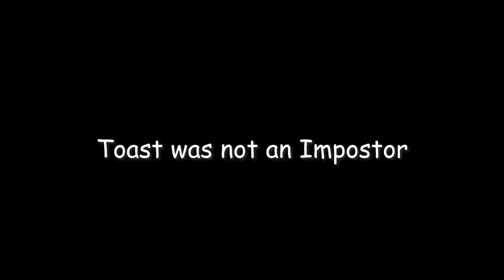AOC gets marinated by Disguised Toast in Among Us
desperate times calls for desperate sous vide ♥
(vote or else rachael ray will come marinate your chicken)

follow the rest of the gang on twitch! why the hell not, here's mine too

Gameplay footage from Twitch.